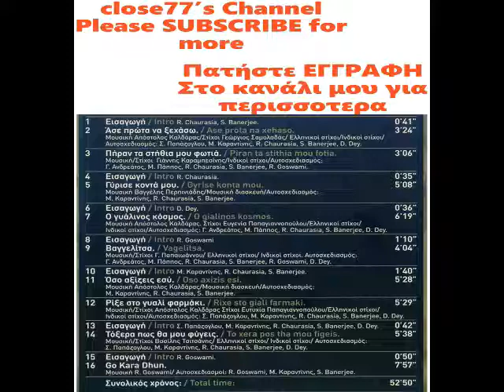08. R. Goswami-Εισαγωγή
🎶 Welcome to Close77 - Your Musical Escape! 🎶

🔥 Immerse yourself in the world of music with Close77! 🔥

🎵  Whether you're a passionate music lover, an aspiring musician, or just looking to discover something new, you're in the right place! 🎵

👍 LIKE this video if you find yourself tapping your feet or nodding along. Let me know your favorite part in the comments below! 👍

Let's make this channel a hub for all things musical! 🌟

🙏 Thank you for being part of the Close77 family! Your love and support make this musical journey even more incredible. 🙏

08. R.  Goswami-Εισαγωγή